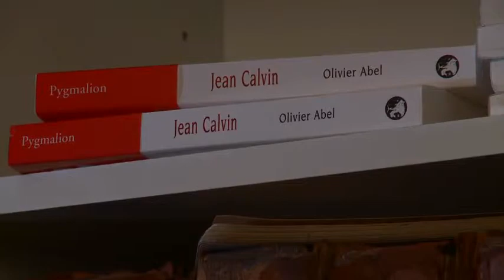L'espace public est resté jacobin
«L'espace public est resté jacobin» Vidéo dans le cadre de la série "Compliquons les intrigues"Débat sur l'identité nationale. Une vidéo de Rachid Benzine

Olivier Abel est professeur de Philosophie Ethique à la Faculté de Théologie Protestante de Paris